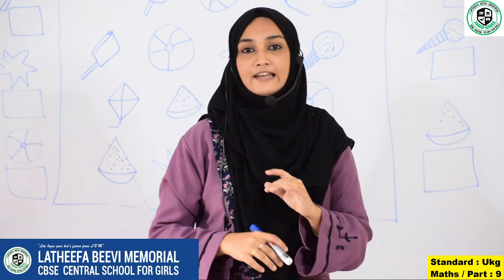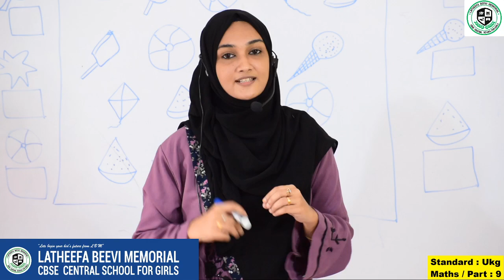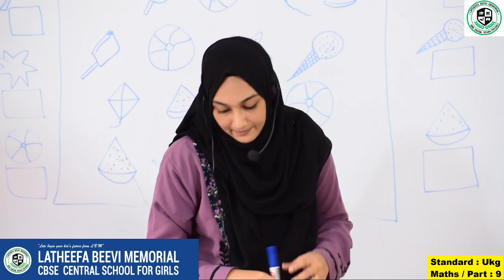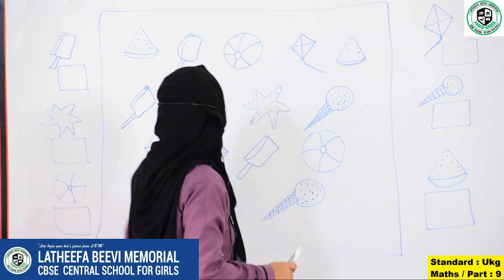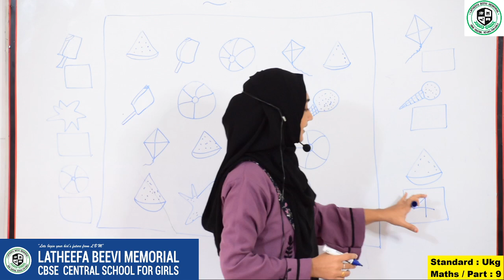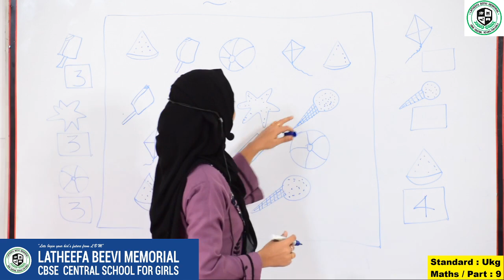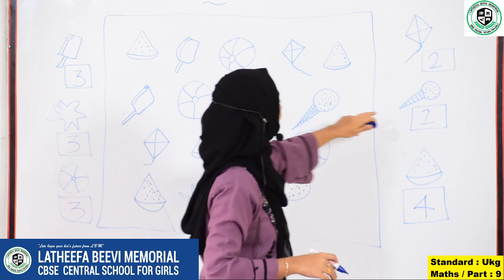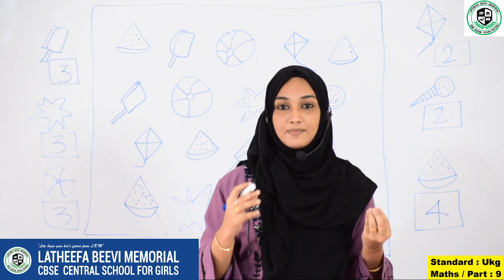LBM│UKG MATHS│PART 9│11-08-2020 │TEACHER: NISHANA│LBM SCHOOL AYATHIL KOLLAM